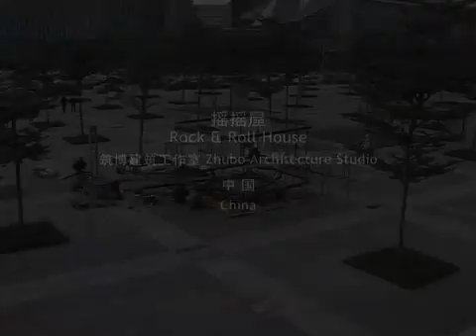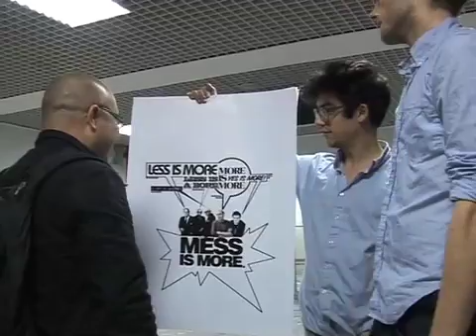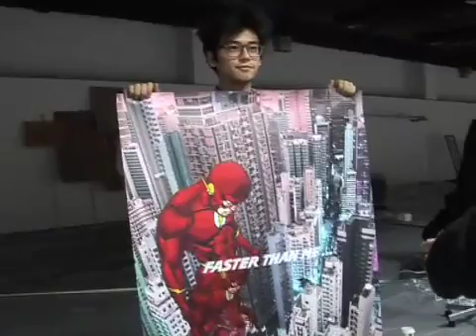双年展布展视频新闻 12.03 News from Exhibition Venue 03 Dec